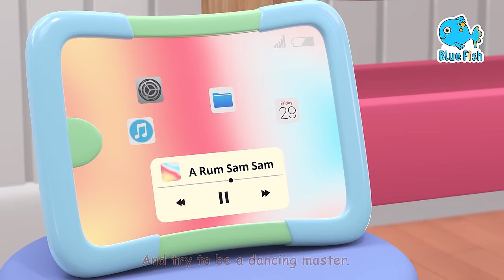Baby Shark Doo Doo Doo 🦈🦈🦈 | Baby Car, Morning Song | Bebefis Best Kids Songs and Nursery Rhymes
Baby Shark Doo Doo Doo | Baby Car, Morning Song +more | Bebefis Best Kids Songs and Nursery Rhymes
00:00:00 Doo Doo Doo What?
00:00:08 Baby Shark
00:03:03 Five Little Sharks
00:05:59 Baby Car
00:08:53 The Cat Song
00:11:50 My Pet, My Buddy
00:14:40 Surprise Dino Egg Song
00:17:37 This Is the Way We Eat Our Meals
00:20:23 This Is the Way We Go to School
00:23:13 Have You Ever Seen a Tail?
00:26:11 Animal Sounds Song
00:29:21 Go Away, Rain!
00:32:15 Good Morning Song
00:35:18 Walking Walking
00:38:29 This Is the Way We Get Ready
00:41:18 Yes, Yes, Potty Party!
00:44:06 Yes, Papa Song
00:47:28 If You’re Happy